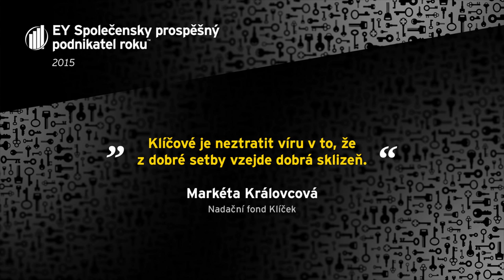EY Společensky prospěšný podnikatel roku 2015 – Markéta Královcová, NF Klíček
Co prozradila o účasti v prestižní soutěži EY Podnikatel roku 2016 výherkyně ocenění EY Společensky prospěšný podnikatel roku 2015 Markéta Královcová z nadačního fondu Klíček?

Pokud se chcete o soutěži dozvědět víc, přihlásit se nebo nominovat úspěšné a inspirativní podnikatele, mrkněte na